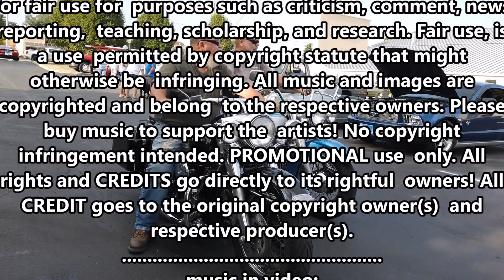Kettering Backpack Cruise-In at Highfield Door Kettering , Oh. 8-4-23 pt. 2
I had such a good time talking with folks & shooting all the way cool cars...
I know of are:

Max Sprague
Some Music from:

Music credits
From/by
music in video:
3- .re-MIX. F---. the Pain Away Instrumental (COVER) org.by Peaches. long.TONE.re-V. CUT.2
4- .re-mix.AC-DC Back In Black. sample. Dub-Mix. mash-up.(COVER) by SloMoe. long 1
snail mail: or send stuff:
don't forget send me the info on
upcoming events